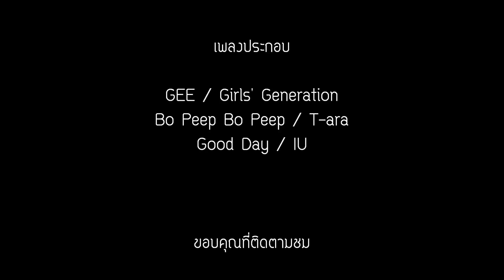Summer 2012 Aerobic Dance - Final.wmv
SEC 11
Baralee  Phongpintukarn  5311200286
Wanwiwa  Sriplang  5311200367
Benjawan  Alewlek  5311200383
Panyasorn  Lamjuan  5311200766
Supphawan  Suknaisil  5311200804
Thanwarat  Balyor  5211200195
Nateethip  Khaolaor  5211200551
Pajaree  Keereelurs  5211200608